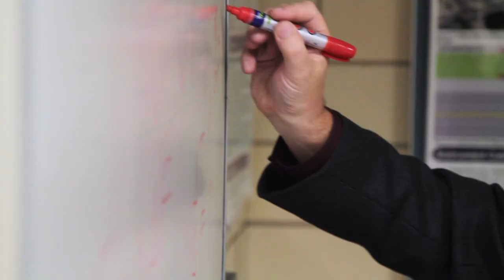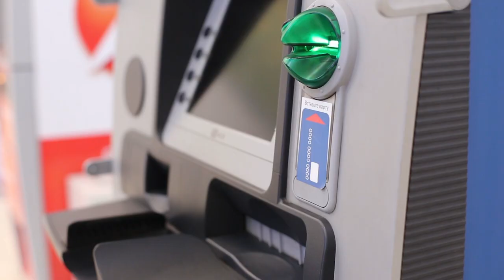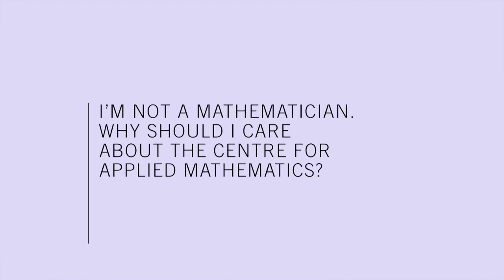University of Toronto: Centre for Applied Mathematics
U of T is creating a space for exchange, collaboration and impact in applied mathematics, the Centre for Applied Mathematics.